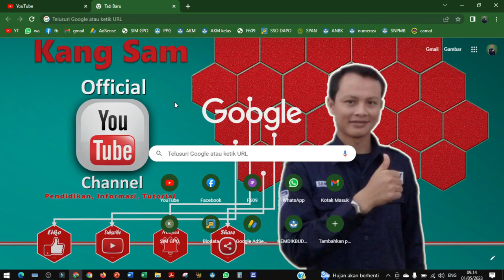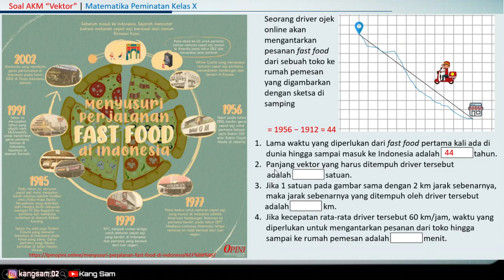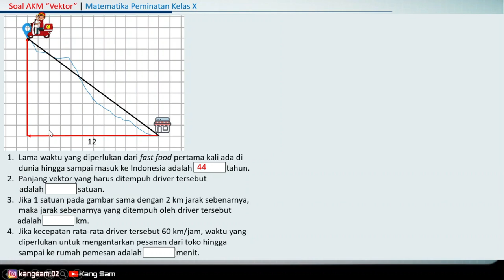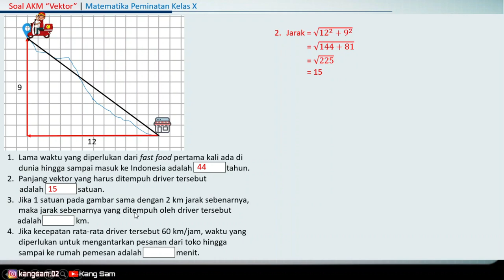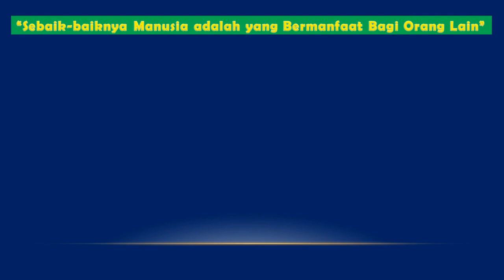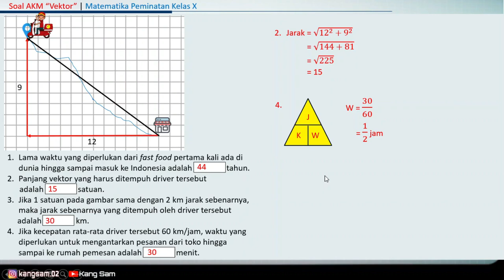Contoh Soal AKM materi "VEKTOR" Matematika Peminatan Kelas X